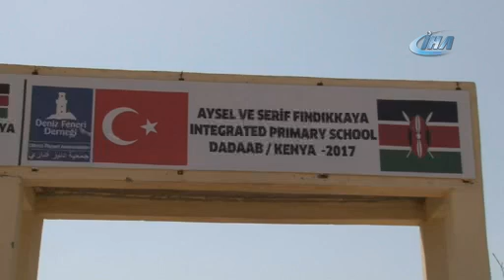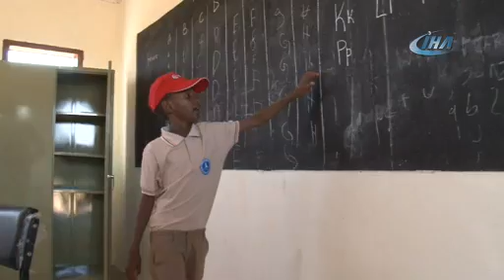Türkiye’den Afrika’ya yetimhane ve cami desteği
Hayırsever işadamı Mehmet Fındıkkaya’nın bağışıyla Deniz Feneri Derneği tarafından yaptırılan ve 250 öğrencinin eğitim alacağı Kenya’daki yetimhane ve cami törenle hizmete açıldı.